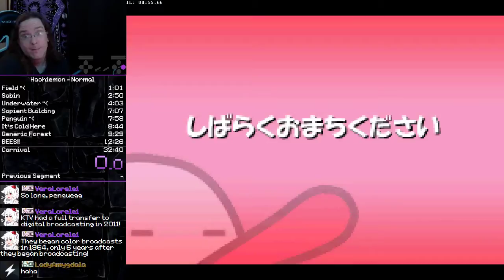Hachiemon IL speedrun 8 - Wooded Maze 55.66s